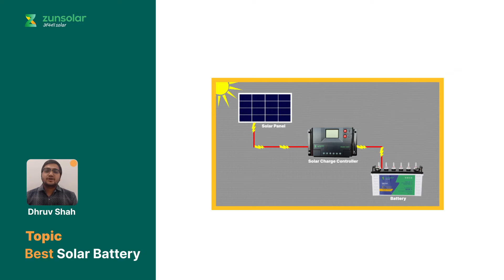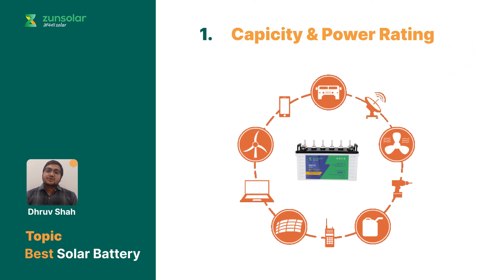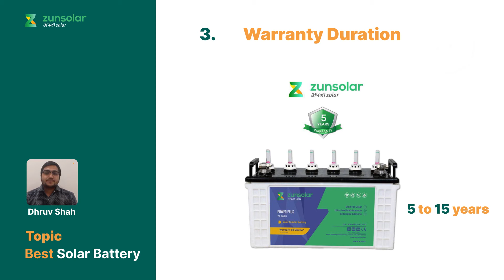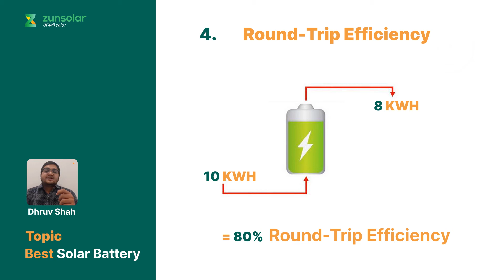How to Choose the Best Solar Battery for Your Solar Power System (Gujarati)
ZunSolar, Apna Solar: India #1 Solar Brand

An efficient solar battery is a must for your solar power system. Without it, your solar panel can not function properly. So before buying it, you should investigate and evaluate certain factors.

These factors are as follows:

Capacity & Power Rating DOD (Depth of Discharge)
Warranty duration
Round-tip efficiency
Manufacturer

Solar Panels for power backup
Solar Panels for home electricity
Solar Battery for home
Solar Inverter for home with battery
solar inverter with battery
Made in India Solar panels